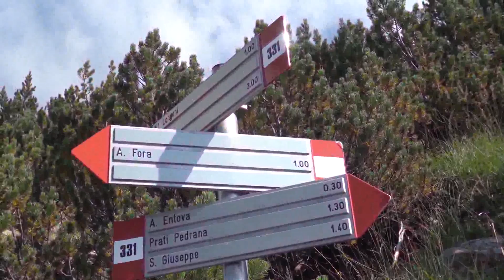097 2015 08 12 san Giuseppe VM Longoni